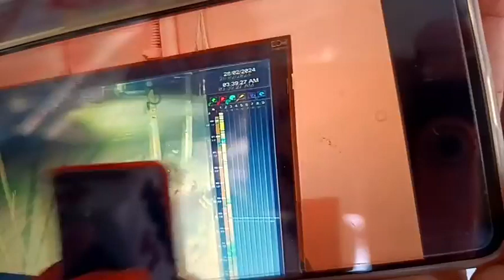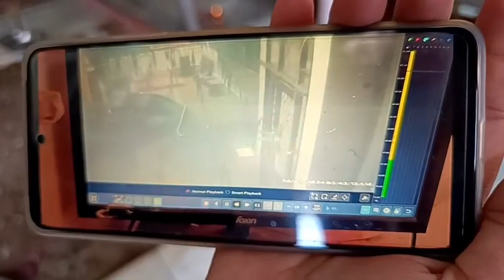Breaking: Theft took place in Nag temple of Gandhi Nagar Gole Market !!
Breaking: Theft took place in Nag temple of Gandhi Nagar Gole Market !!| Dainik State Samachar